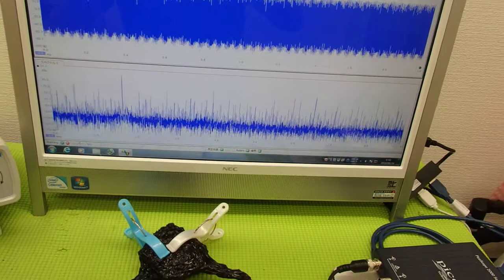表面弾性波を利用した超音波制御技術 ultrasonic-labo